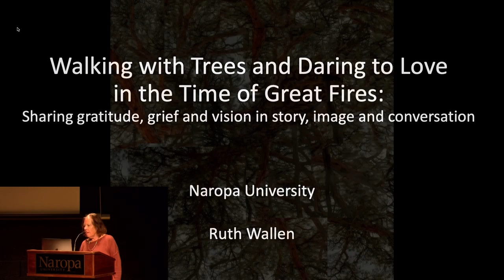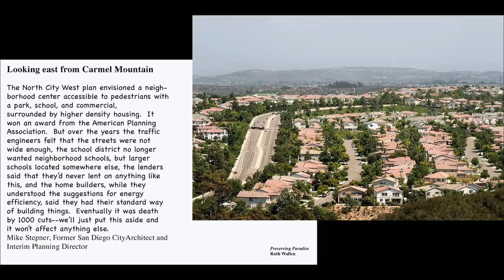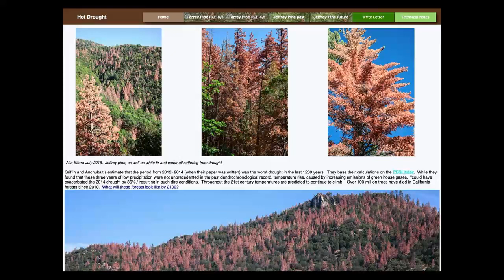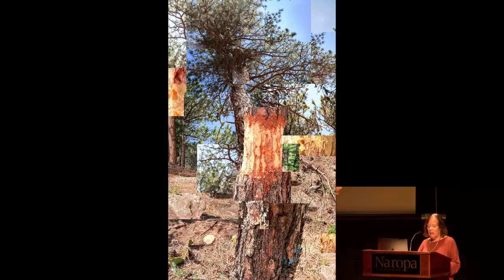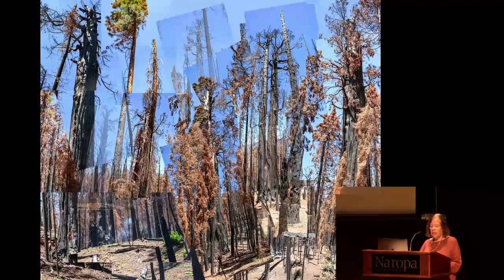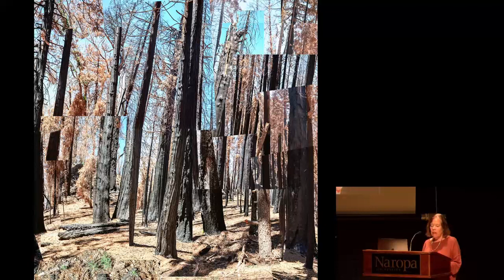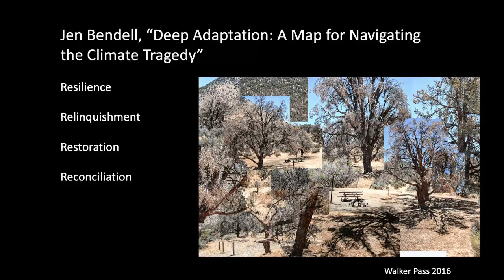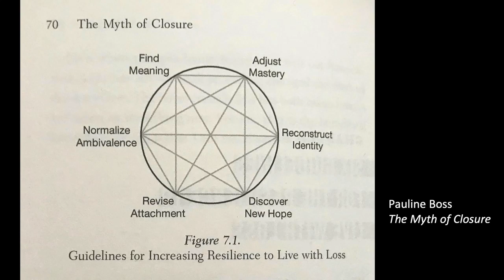Walking with Trees & Daring to Love in the Time of Great Fires with Ruth Wallen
Trees & Daring to Love in the Time of Great Fires:
Sharing gratitude, grief and vision in story, image and conversation.

Ruth Wallen is Naropa University’s visiting 2022 Spring Lenz Residential Fellow. She is a multi-media artist and writer whose work is dedicated to encouraging dialogue around ecological and social justice. After working as an environmental scientist, she turned to art to address the values informing environmental policy. Her work has been widely exhibited in many forms including interactive installations, nature walks, web sites, artist books and performative lectures. Her recent work centers around walking with trees—bearing witness to their losses due to urbanization, globalization and climate change. Active in the border region, she was a Fulbright Lecturer at the Autonomous University of Baja California, Tijuana. She is core faculty in the MFAIA in Interdisciplinary Arts program at Goddard College.